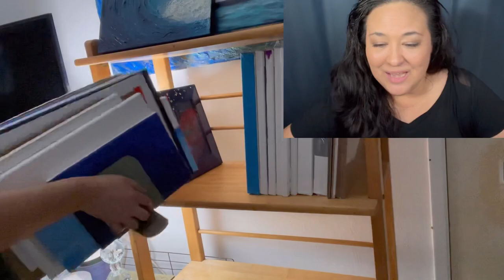Decluttering My HOARDER House SERIES: Ep. 3, The Darker Side of Decluttering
Things get a little tough ‘round the old hoarder house in this episode. Decluttering isn’t always just pretty boxes and labels, there is a lot of emotions that are experience throughout the process. When you’re starting out as a hoarder who is trying to declutter and organize your home, you may - no, you WILL, come up against some challenges. The work is in powering through those challenges. Breathe. Just Breathe. LOL.

Aloha,
Tracy